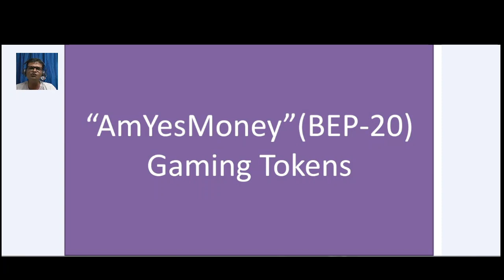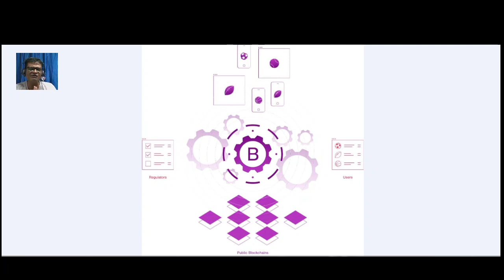Amazin Yeshuwanna - Economy Education Video Board Game System that will be it all for providing jobs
Forum Username: poonam8288
BSC Wallet Address: 0x35EE940E5AF3d933f06D0da9B869BCeABABeec46